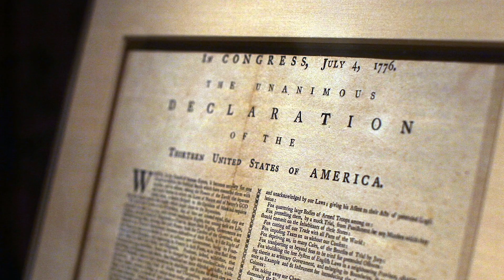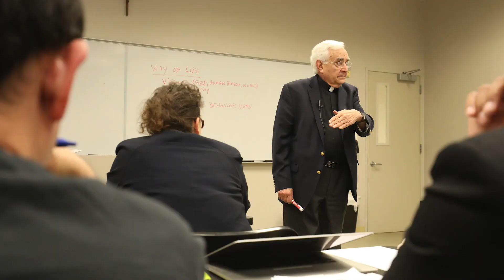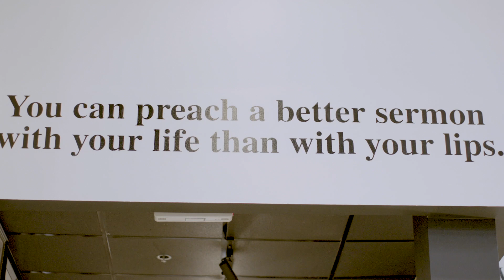The Center for Faith and Culture | A Way of Life in the Light of Faith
The Donald S. Nesti, CSSp Center for Faith and Culture will celebrate its 30-year anniversary in 2024. Filmed in ​2019, this video gives an excellent introduction to the NCFC's founding charism and ongoing mission!